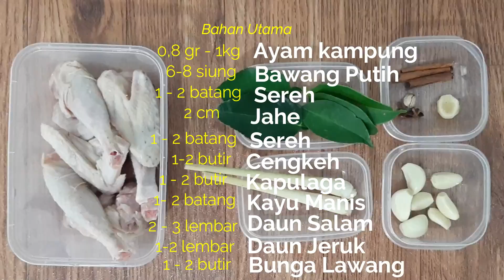Sop Ayam Kampung Enak | Sop Ayam Pak Min ala Rumahan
Hola sobat wan semuanya..
Kali ini kita akan berbagi resep Sop Ayam Kampung ala Pak Min yang enak...
Kalian cukup menyiapkan bahan-bahan yaitu:
1. Ayam kampung 0,8 gr - 1 kg
2. Bawang Putih 6-8 siung
3. Sereh 1 - 2 batang (klo besar cukup satu saja)
4. Daun Salam 2 - 3 lembar
5. Daun Jeruk 2 lembar
6. Kayu Manis 2 batang (sekitar 2 ruas jari per batangnya)
7. Cengkeh 1 - 2 biji
8. Kapulaga 1 - 2 biji
9. Bunga Lawang ½ biji
10. Jahe 2 cm
11. Daun Bawang 2 batang
12. Daun Seledri 2 batang
13. Bawang putih & merah Goreng secukupnya

14. Bumbu-bumbu garam, gula pasir, penyedap, dan merica secukupnya
15. Air 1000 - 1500 ml
16. Cabe 10 - 15 biji untuk sambal atau
sesuai selera
17. Jeruk Nipis 2-3 biji

Cara buat :
1. Haluskan 6-8 bawang putih.
2. Tumis bawang yang telah dihaluskan dengan sereh, salam, daun jeruk, kayu manis, cengkeh, jahe, kayu manis, cengkeh, kapulaga, bunga lawang dan cabe hingga harum dan kecoklatan.
3. Panaskan air dan rebus ayam.
4. Masukkan bumbu yg telah ditumis ke dalam rebusan ayam.
5. Tambahkan bumbu-bumbu secukupnya.
6. Masukkan daun seledri, daun bawang, dan bawang goreng secukupnya.
7. Tunggu sampai ayam empuk dan air kaldu keluar.
8. Sop Ayam siap dihidangkan.

Untuk sambal :
1. Rebus cabe sampai agak layu, angkat lalu tiriskan
2. Haluskan cabe, tambahkan garam dan penyedap secukupnya
3. Taruh sambal di tempat yg telah disediakan.
Bisa juga ditambahkan kuah sop pada sambal ya.

Selamat mencoba